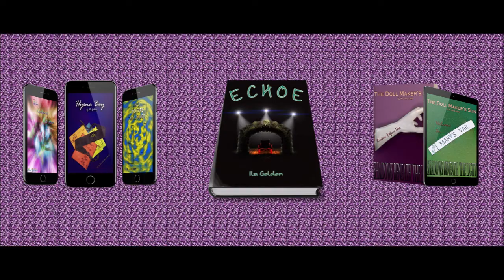Vlog 230: Neva Aton talk, covers, blurbs, and more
Yup, time for book related talk again lol